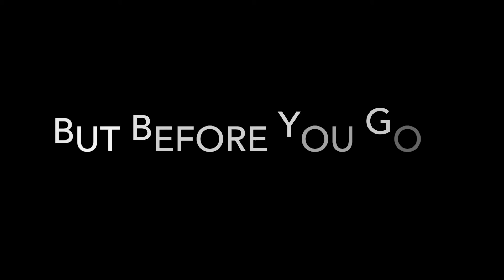Minecraft - How to Build a Semi - Automatic Farm!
tired of harvesting crops one by one? try this out!